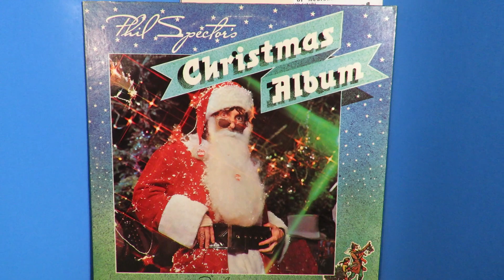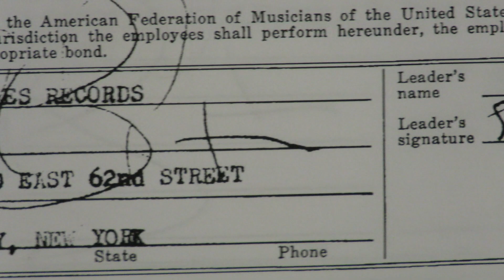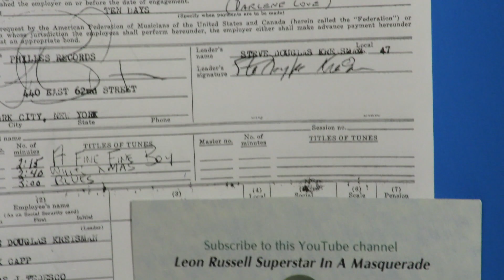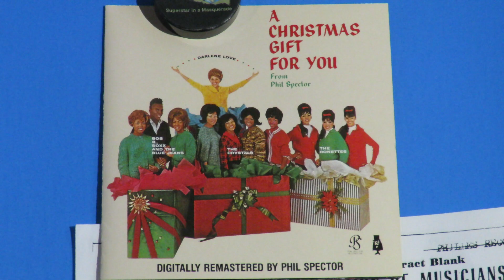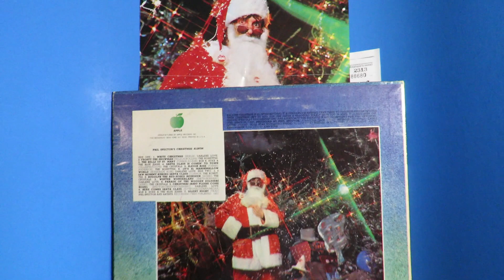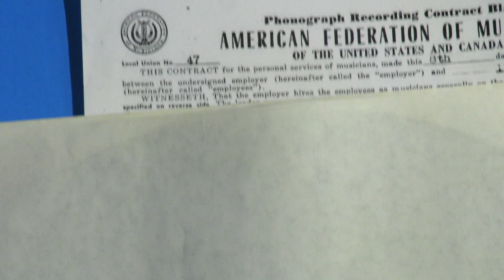"White Christmas" Darlene Love STEREO vs MONO 1963 Spector Leon Russell Larry Knechtel Tommy Tedesco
One of Phil Spector's most ambitious projects was his Christmas Album of 1963.  Recorded in late summer 1963, Phil created what he thought was going to be one of the best-selling Christmas albums ever.  Unfortunately for him, or so he claimed, its November 22, 1963 release was over-shadowed by the assassination of JFK.  Years later while producing for The Beatles, George Harrison and John Lennon, Phil's album was re-released on The Beatles' Apple Records.
      Among the songs Phil recorded for the album, with Steve Douglas as session leader, was Irving Berlin's "White Christmas."  From his stable of singers, he chose Darlene Love to be the vocalist.  The September 8 session to record it, and two other songs (one being "A Fine Fine Boy" also sung by Love), arranger Jack Nitzsche worked with thirteen musicians.  Among them (who were Spector's usual crew) were guitarists Tommy Tedesco and Bill Pitman, bassists Jimmy Bond and Ray Pohlman, horn players Jay Migliori, Roy Caton and Steve Douglas.  Hal Blaine was the drummer with Frank Capp on percussion.  Future Bread member Larry Knechtel sat in but was not credited for his part on the 1989 CD liner notes. On pianos were Al De Lory and Leon Russell.
     Here is a stereo mix and Spector's intended "Back To Mono" mix to compare.